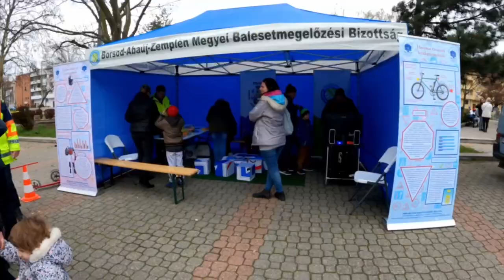A balesetmegelőzés is hozzászolgált ahhoz a családi programhoz, amelyet 2023. április 8-án rendeztek Miskolcon.